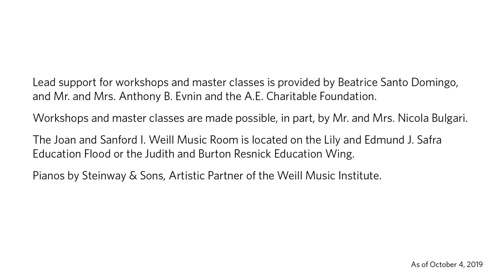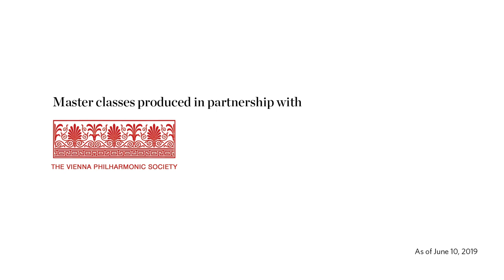Vienna Philharmonic Flute Master Class with Karl-Heinz Schütz: C.P.E. Bach's Flute Concerto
The Vienna Philharmonic Orchestra’s principal flutist Karl-Heinz Schütz coaches flutist Jarrett May on an excerpt from C.P.E. Bach’s Allegro di molto from Flute Concerto in D Minor, H. 484.1. To watch more master class videos,

To complement their performances at Carnegie Hall, select members of the Vienna Philharmonic Orchestra led master classes on March 1, 2019. Participating young artists—alumni of Carnegie Hall’s National Youth Orchestra of the United States of America (NYO-USA) and NYO2—had the opportunity to perform and work with these world-renowned musicians in a one-on-one setting in Carnegie Hall’s Resnick Education Wing. To learn more about workshops and master classes at Carnegie Hall,